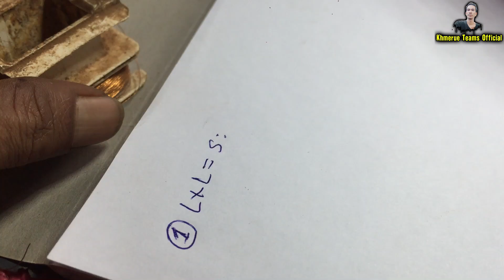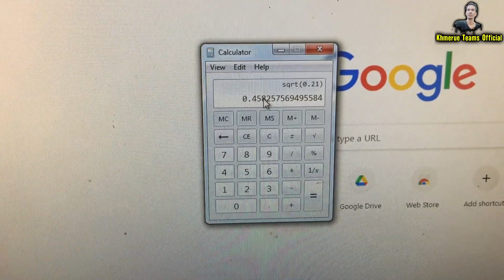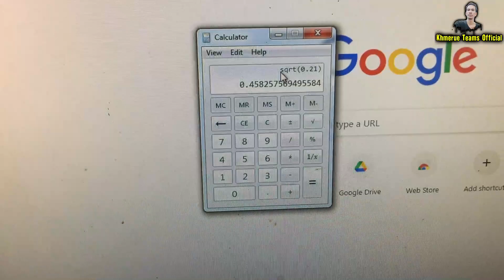របៀប គណនារកលេខលួសរបស់ដុំភ្លើងមុនពេលរុំ របៀបរកលេខលួស | How to calculate wire of transformer Khmer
របៀប គណនា លួសរបស់ដុំភ្លើងមុនពេលរុំ របៀបរកលេខលួស | How to calculate wire of transformer Khmer. របៀបគណនារកលេខលួសរបស់ដុំភ្លើង. របៀបរកអំពែ របៀបរកចំនួនវ៉ាត់ របៀបគណនារកចំនួនអំពែររបស់ដុំភ្លើង។ របៀបគណនារកចំនួនអំពែរបស់ដុំភ្លើង។